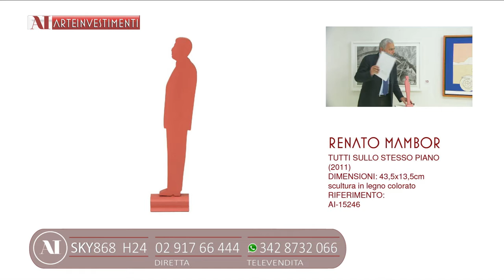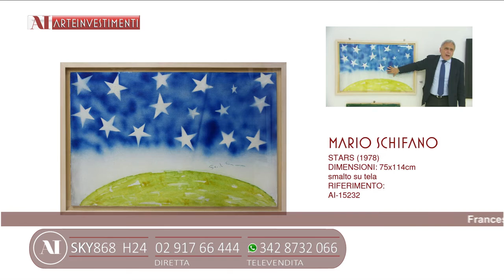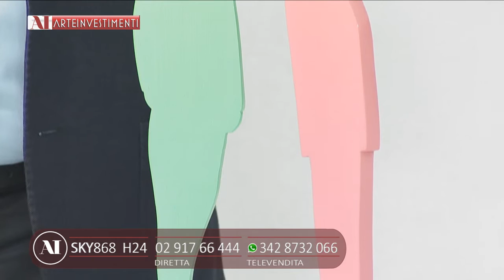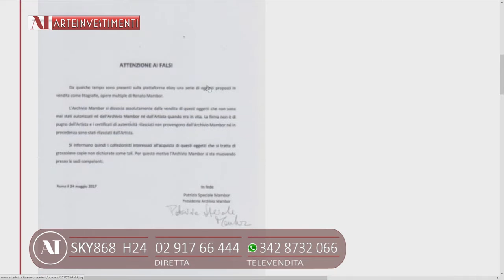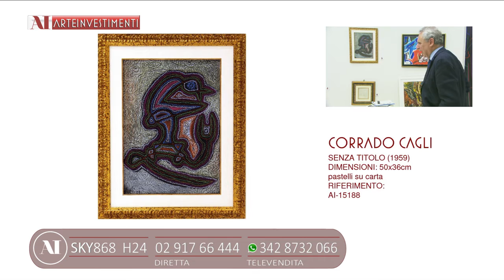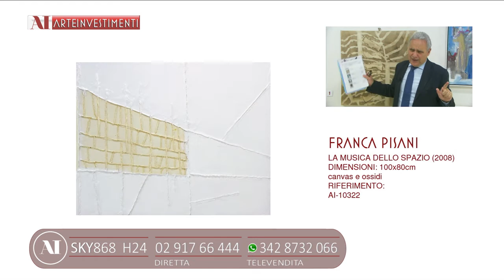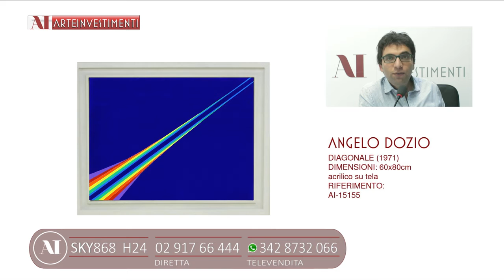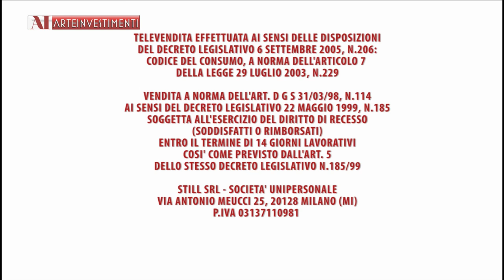Proposte d' Investimento del 30 maggio 2017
Francesco Boni presenta le opere di Franca Pisani, Giuseppe Biasio, Corrado Cagli, Mino Maccari, Edouard Pignon, Enrico Manera, Mario Schifano, Emilio Vedova, Renato Mambor, Angelo Dozio, Pio Semeghini, Silvio Formichetti.